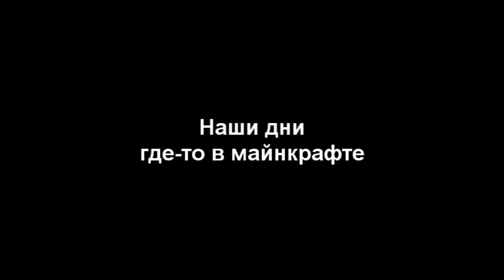Трансформеры против человека-паука в майнкрафте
Мультфильм рассказывающий историю противостояния знаменитого героя америки спайдермэна который стал злым и украл у трансформеров их генератов. Они нажаловались оптимосу пруйму и того трахнул инфаркт, бамболби нашел спуди муна и обозвал его не хорошим словом таки всё.

Это пародийное видео про транформеров и человека паука не обращяйте внимание на оскорбление, всем спасибо)):3